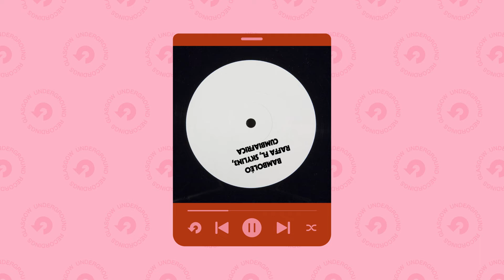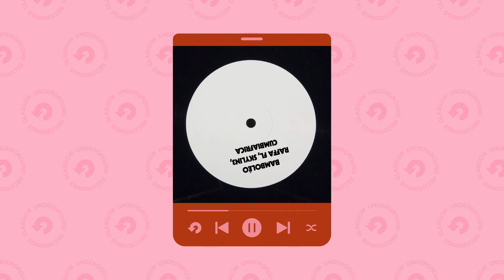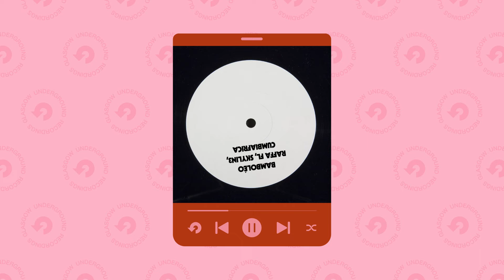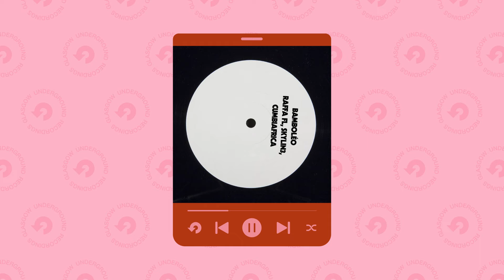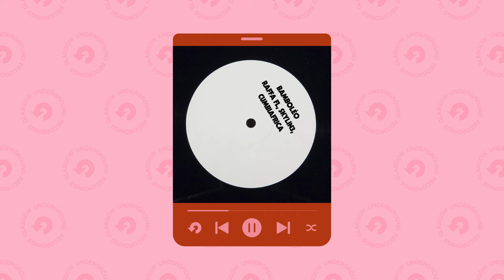Raffa FL, Skylin3, Cumbiafrica - “Bamboléo” (Extended Mix) [Glasgow Underground]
Track iD: Raffa FL, Skylin3, Cumbiafrica - “Bamboléo” (Extended Mix)  [Glasgow Underground]